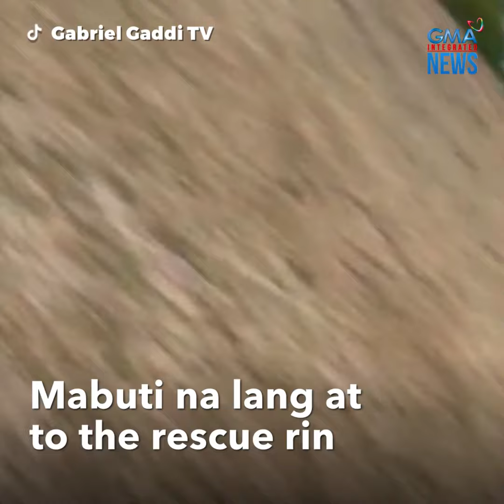Lalaki, na-stress habang nagpapahinga?! | GMA Integrated Newsfeed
From chilling to stressing real quick!

Isang lalaking magpapahinga na sana sa bakasyunan nila sa Zambales ang biglang nag-panic nang makita ang ginagawa ng kanyang alagang aso.

Kung ano ang dahilan, panoorin sa video na ito!GMAIntegratedNews